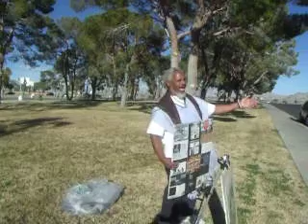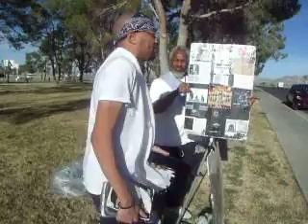Pt1.Ridgecrest Camp 12/6/23